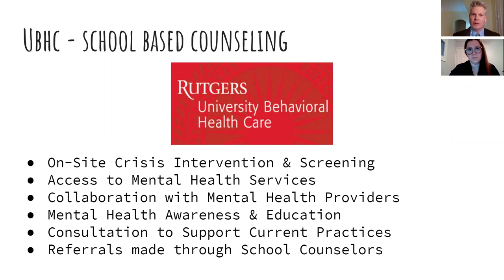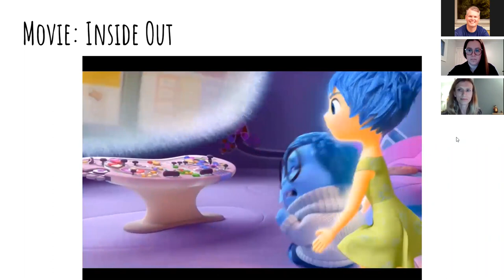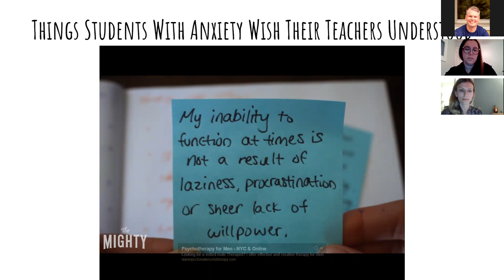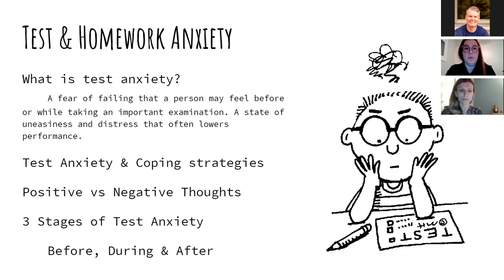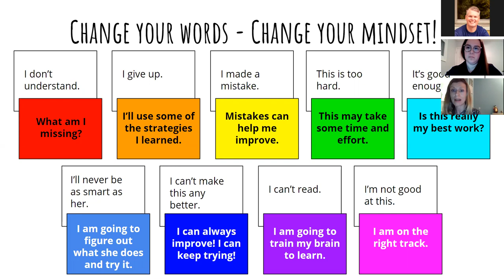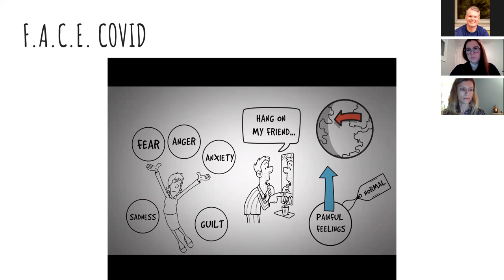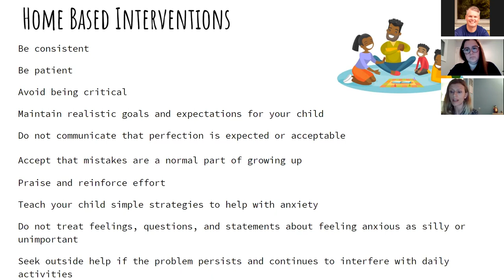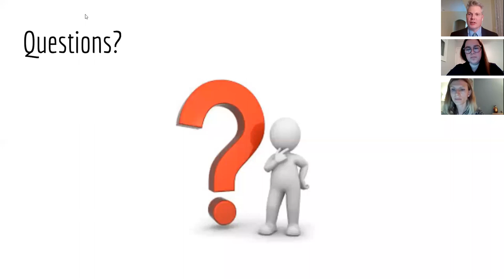Parent University - Coping with COVID: Understanding Child and Adolescent Anxiety